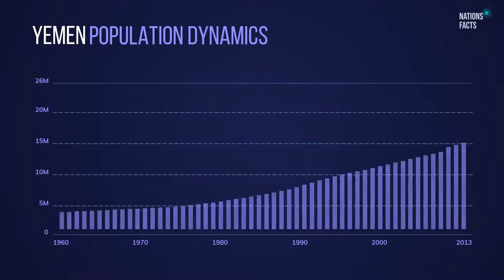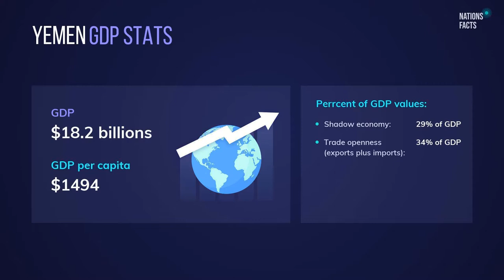What is YEMEN GDP & Population? GDP per Capita 💰 Capital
Learn more about Yemen, the main topic of this video.Nations Facts describes Yemen GDP, its GDP growth by year, and population. Whether you are eager to be informed on the current Yemen GDP per capita or the amount of people living in it, you will find it in the video.

Our Team will also tell other Yemen-related factors. You will find out about Yemen capital, debt ratio, GDP data yearly changing, debt vs GDP, Yemen index of happiness.

Our team will show you more about Yemen flag, 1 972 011, 527 968 area, Arabic language, Islam religion, and 66.09.

ABOUT Yemen:

Area: 527 968 sq km
Сapital: Sana'a
Sana'a Population: 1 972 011

Yemen GDP Values:

CURRENT GDP: 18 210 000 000 USD
Yemen GDP per CAPITA: 1494.43 USD

ECONOMY Value:
SHADOW ECONOMY: 28.81% of GDP / ~  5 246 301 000 USD
EXPORT & IMPORT: 33.53% of GDP / ~ 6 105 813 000 USD

Yemen POPULATION STATS:

TOTAL POPULATION: 25410000 people
DENSITY: 45 per sq km
LIFE EXPECTANCY: 66.09 years
WORLD POPULATION: 0.37% people in the World live in Yemen
URBAN PEOPLE: 36.64% / ~ 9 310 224 people
MALE / FEMALE: 50.51 / 49.49 ~ 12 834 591 / 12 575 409

Moreover, you may check videos about the rest of the countries in the world. There is stats on GDP rankings in Australia, the population of Australia, the dynamics of changes in GDP, and multitude of details on little countries.

Save this channel to your bookmarks! Daily we will tell you about next country and its GDP Stats. Watch our List of GDP Countries, and don’t skip your favorite one. Nations Facts will tell you the total population of it, its GDP Historical stats, GDP by Country Ranking, and the scale of happiness.

Like this video if you find it useful. Leave your propositions on the country you wish to see next in the comments below the video.

Nations Facts and its experts do not own the rights for this content.